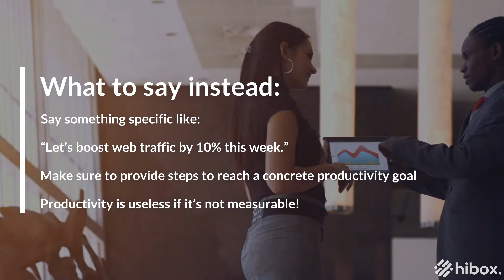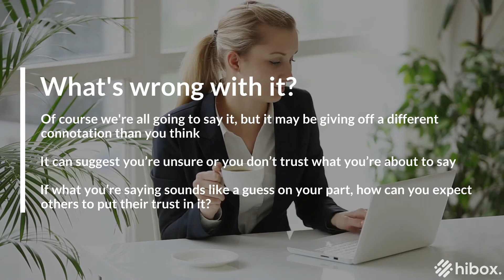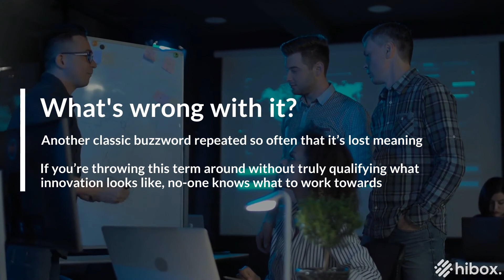4 Phrases We Should Stop Using At Work (And What To Say Instead)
We all have a set of phrases and words we naturally gravitate towards at work, depending on your company culture and communication style. It’s just something you develop over time. Some teams have specific language they use that is beneficial to their productivity and morale. For instance, Nike are famous for their extremely competitive internal communication style, used to empower their employees. That’s all good and well but sometimes, no matter what, we end up using phrases that are actually detrimental to our communication and productivity.

Here are a handful of clichés that need to go and what to replace them with for more direct and productive communication with your team.